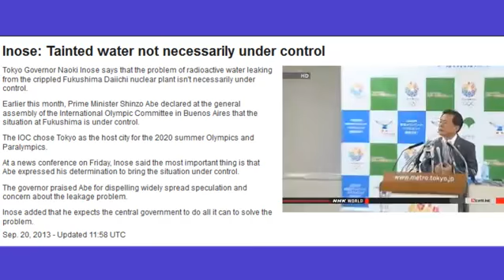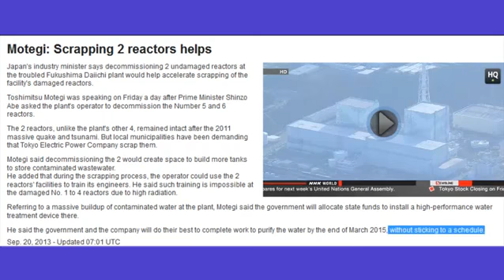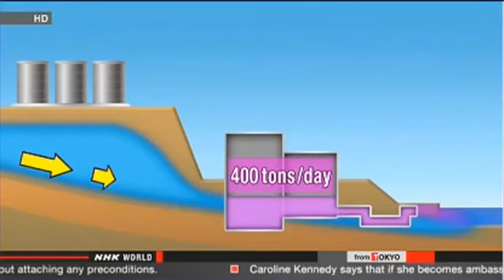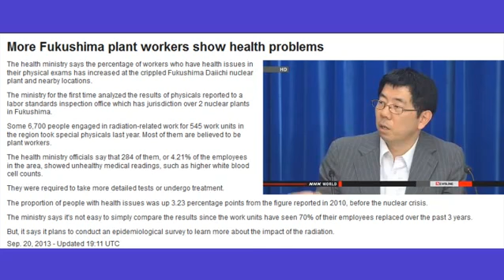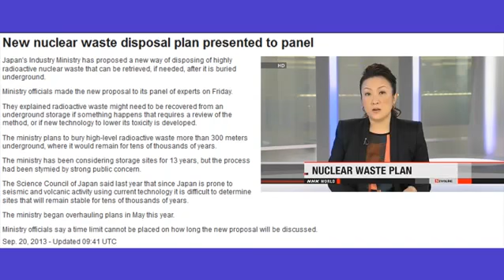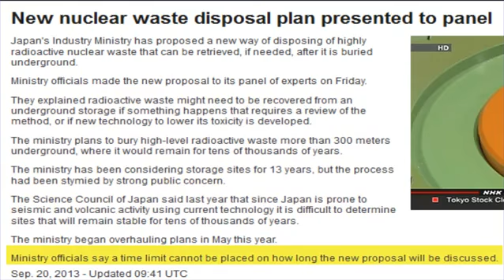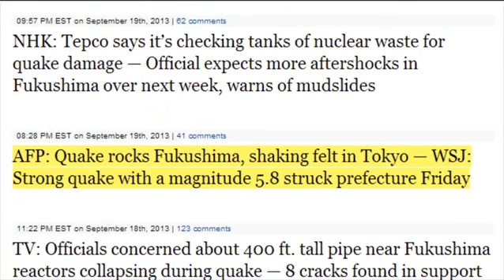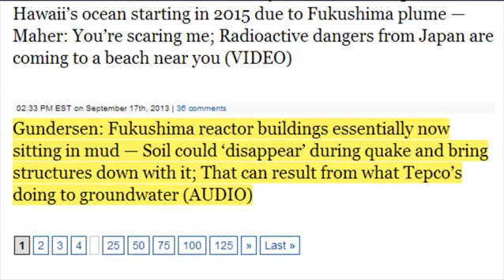Best Way to Purify Water For Our Children - NaturalWater.com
How to keep healthy and clean drinking water for our Children - Natural Water.com